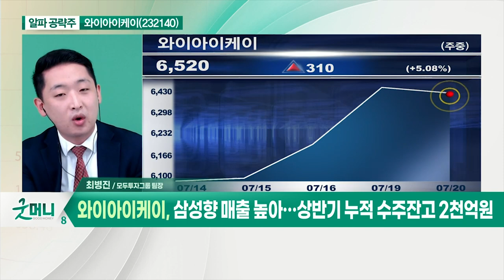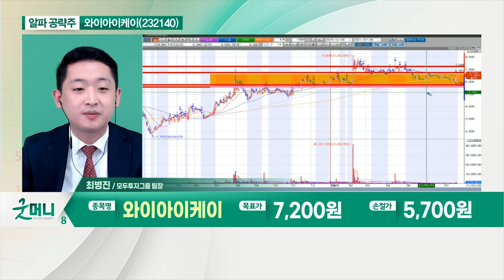와이아이케이(232140)... 하반기 추가 수주시 깜짝 실적 기대_알파 공략주 (20210720)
와이아이케이(232140)
- 반도체 검사장비 및 다층 세라믹 기판 제조
- 삼성향 매출 높아… 상반기 누적 수주잔고 2천억원
- 하반기 추가 수주시 깜짝 실적 기대